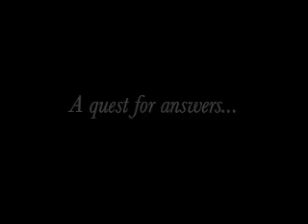Clarence Principle Graphic Novel Trailer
Embark on a surreal voyage into an unconventional vision of the afterlife. Clarence wakes to the aftermath of his own suicide and a hidden message spawns his journey beyond. Follow Clarence's twisted tale, as he meets whimsical characters whose fates are destined to intertwine with his.
The Clarence Principle is a moody new graphic novel by Fehed Sahid and Shari Chankhamma coming in May from SLG Publishing.